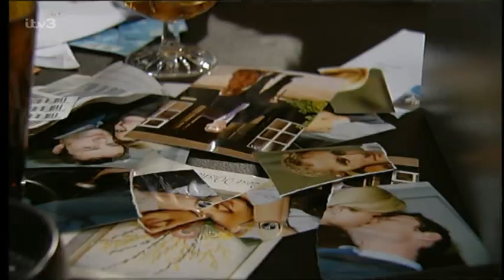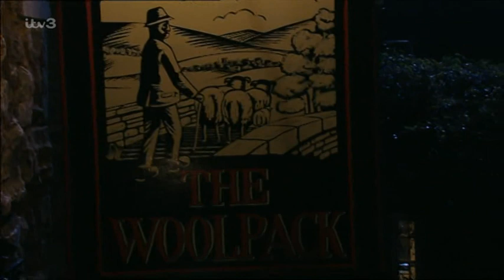Emmerdale 23rd January 2003